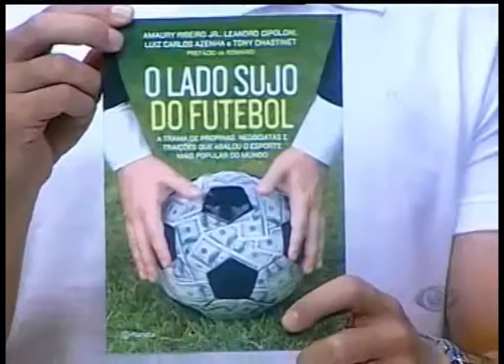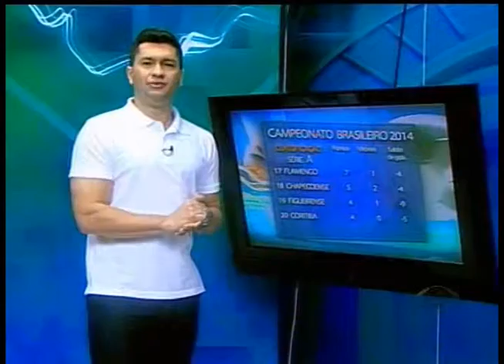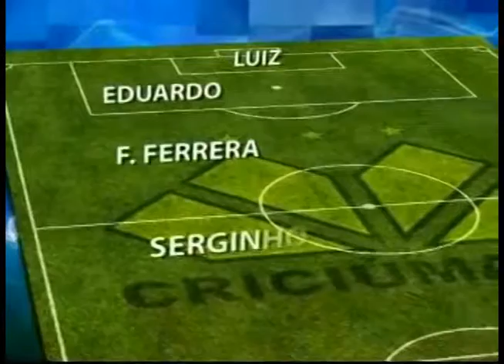JOGO ABERTO SC - Sexta-feira 30/05/2014